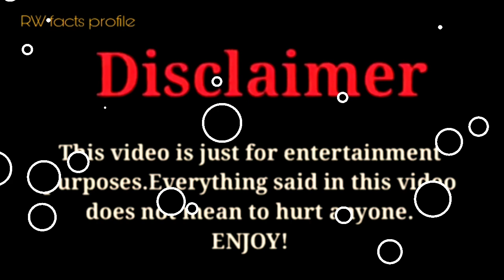Moriah Elizabeth vs Jarrett Stod |Lifestyle Comparison 2023 |RW Facts & Profile